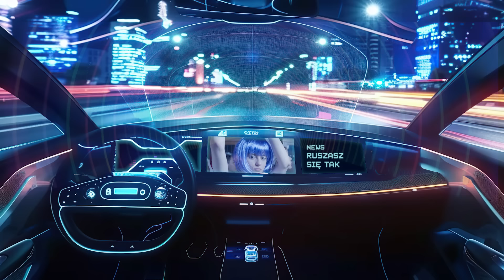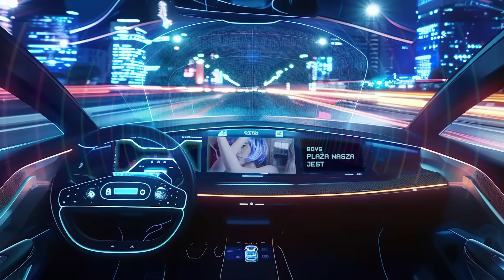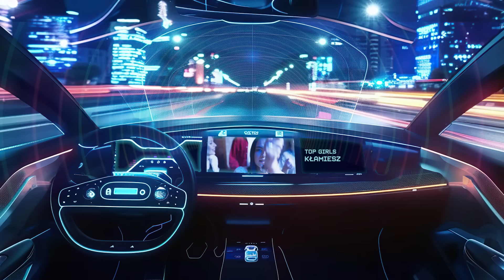Składanka na 🌌nocną jazdę 🌃 - Do AUTA i do BOLTA 🚗 z tymi hitami nigdy nie zaśniesz 2024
Składanka na wieczorne powroty do domu i imprezy do rana. Jedziesz samochodem? Włącz naszą składankę i resztę zostaw nam. Zrobiliśmy playlistę, która poprowadzi Cię przez noc! VIVAT JORRGUS TOP GIRLS, EXTAZY BOYS MILANO - Z nimi nie zaśniesz. Daj to głośniej! Idealna do Bolta i TAXI! Odkryj nowości muzyczne i baw się do najlepszej muzyki! 🎶

Kochani! 💖
Łapcie naszą najnowszą składankę z samymi nowościami 2024 😎 Klikajcie 👍🏻 udostępniajcie dalej i zostawcie komentarz! 🥰

Playlista:
00:00 Shock – Adrenalina
03:21 Vivat – Oddam Ci wszystko
06:42 Jorrgus – Niebezpieczna
10:22 Top Girls – Mleczko
14:09  Szpilki – Ta dziewczyna
17:28 Jorrgus – Jak mam zapomnieć
21:14 Extazy – Noc taka czarna
25:00 Boys – Najpiękniejsza dziewczyno
28:43 Shock - Lambo
31:55 Milano – Miłość jak trucizna
35:16 Vivat - Niedziela
38:58 Boys – Przytul moje serce
43:12 Suesto – Polećmy do gwiazd
46:22 Top Girls – Tylko na mnie
49:41 News – Ruszasz się tak
52:49 Extazy – Golas
55:57 Top Girls – Mam cię dość
58:45 Jorrgus & Spike – Chora miłość
01:01:11 Szpilki – Twój koniec
01:04:33 Vivat & Pamela Stone – Zostań na dłużej
01:08:53 Akcent – Przez twe oczy zielone
01:12:32 Szpilki – Do białego dnia
01:15:21 Boys – Plaża nasza jest
01:18:48 Vivat – Jak jo kocham
01:21:59 Top Girls – Kłamiesz
01:25:15 Jorrgus & Szpilki – Śmietanka
01:28:32 Szpilki – Na pieska

- słuchaj, baw się i imprezuj przy największych przebojach Disco Polo!

❗️❗️❗️ Zakaz kopiowania i rozpowszechniania materiałów bez zgody właścicieli i autorów.
Wszystkie materiały są chronione prawami autorskimi. ©️ ❗️❗️❗️